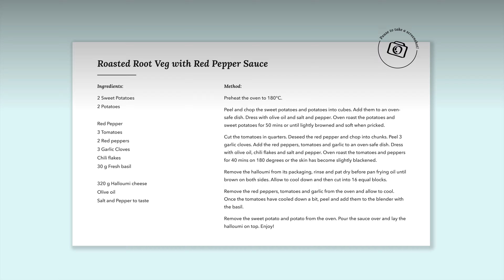Roasted Root Veg with Creamy Red Pepper Sauce and Halloumi: The Ultimate Comfort Dish!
Welcome to our latest recipe video where we'll show you how to make a delicious and creamy roasted root vegetable dish topped with a tangy red pepper and tomato sauce. This comfort dish is perfect for a family dinner or a cozy night in.

In this video, we'll guide you through each step to make this dish from scratch, including roasting the root vegetables, red peppers, and tomatoes, and creating the creamy sauce with fresh basil. We'll also show you how to prepare the halloumi cheese and add it as a topping to the dish.

Whether you're a seasoned cook or just starting out in the kitchen, this recipe is easy to follow and will impress your taste buds. So, grab your ingredients and join us in making this delicious roasted root vegetable dish with a creamy red pepper and tomato sauce.

Roasted Root Veg with Red Pepper Sauce

Ingredients:
2 Sweet Potatoes
2 Potatoes

Red Pepper
3 Tomatoes
2 Red peppers
3 Garlic Cloves
Chili flakes
30 g Fresh basil

320 g Halloumi cheese
Olive oil

Method:
Peel and chop the sweet potatoes and potatoes into cubes. Add them to an oven-safe dish. Dress with olive oil and salt and pepper. Oven roast the potatoes and sweet potatoes for 50 mins or until lightly browned and soft when pricked.
Cut the tomatoes in quarters. Deseed the red pepper and chop into chunks. Peel 3 garlic cloves. Add the red peppers, tomatoes and garlic to an oven-safe dish. Dress with olive oil, chili flakes and salt and pepper. Oven roast the tomatoes and peppers for 40 mins on 180 degrees or the skin has become slightly blackened.
Remove the halloumi from its packaging, rinse and pat dry before pan frying oil until brown on both sides. Allow to cool down and then cut into 16 equal blocks.
Remove the red peppers, tomatoes and garlic from the oven and allow to cool. Once the tomatoes have cooled down a bit, peel and add them to the blender with the basil.
Remove the sweet potato and potato from the oven. Pour the sauce over and lay the halloumi on top. Enjoy!